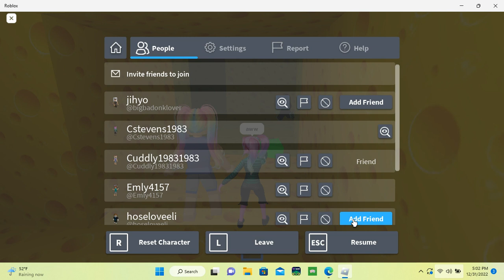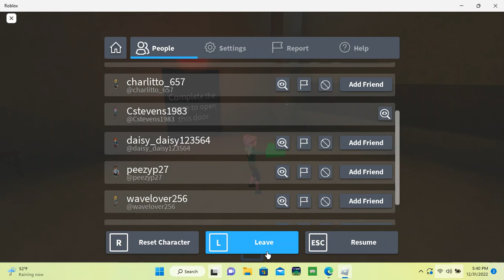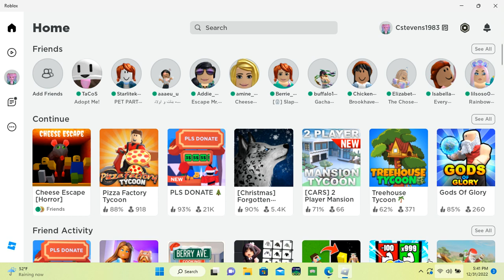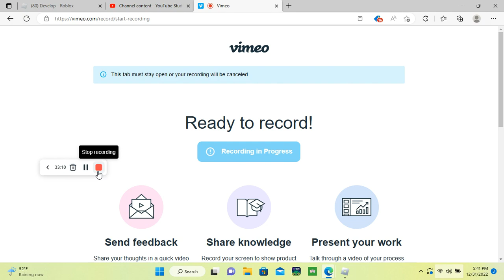Playing Cheese Escape on Roblox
cuddly19831983 group or put in search for groups